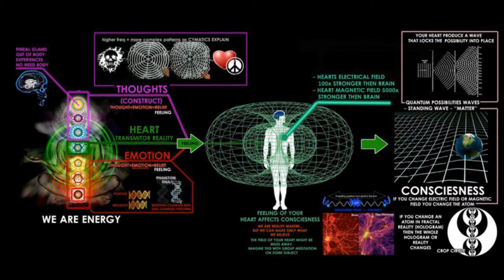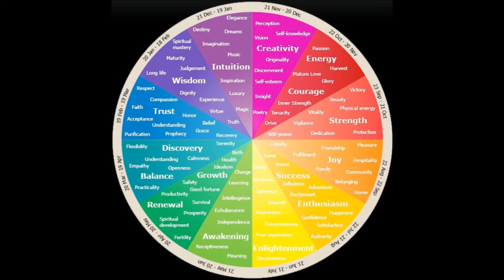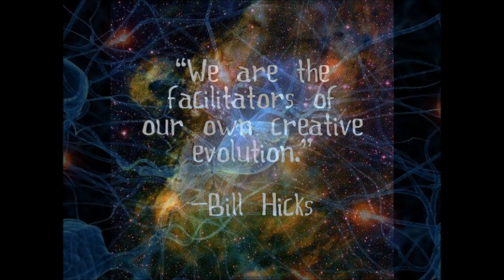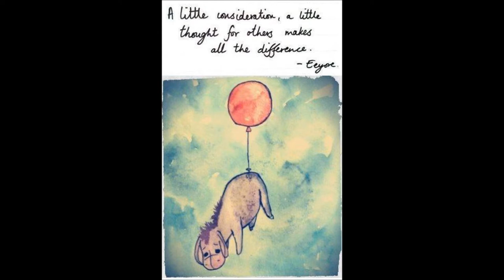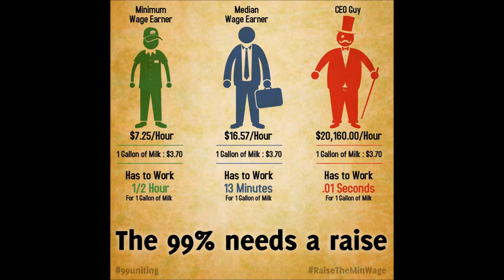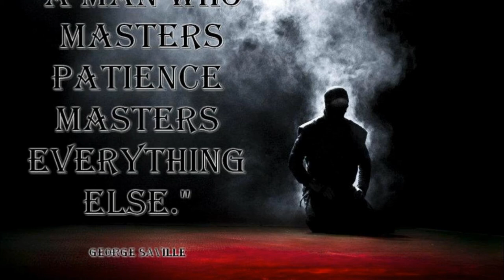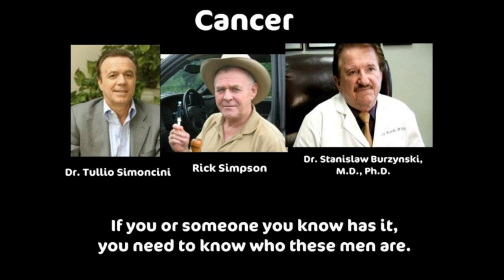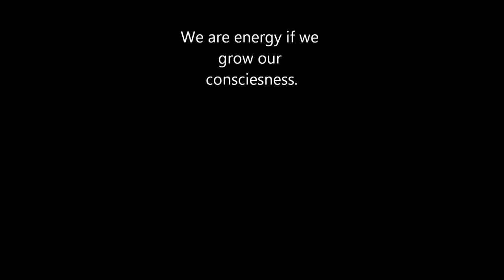United we swing